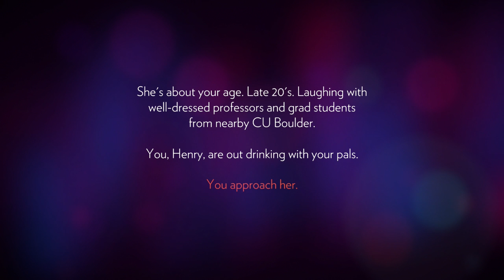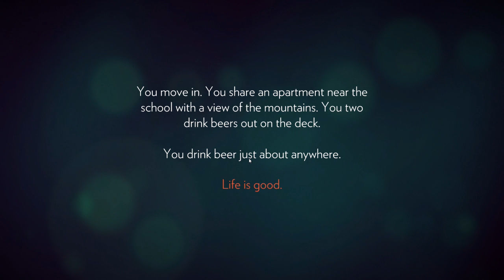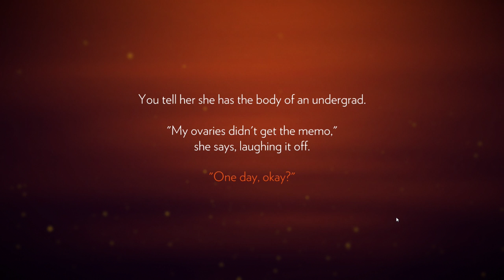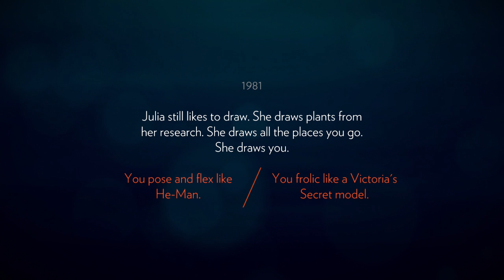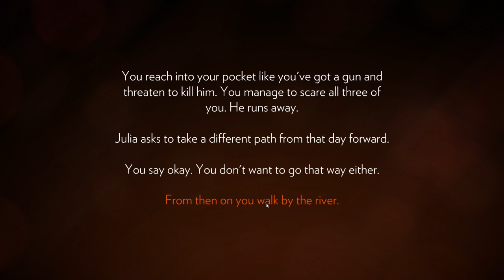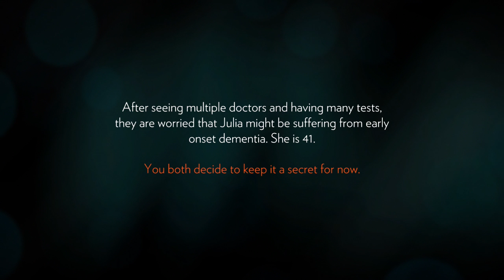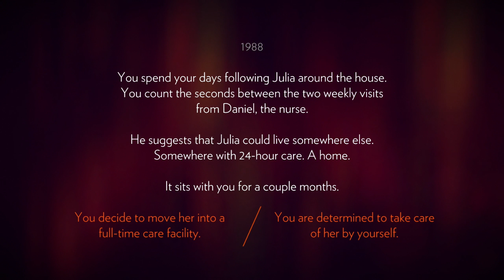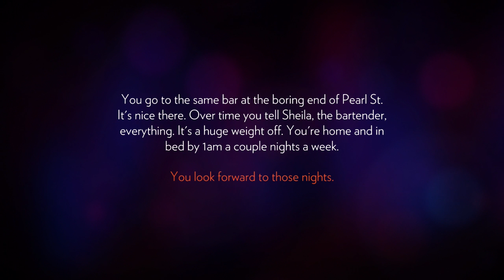Firewatch #1 - Setting The Stage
An episode chock full of exposition. I cannot wait to keep playing!

Amazing new intro animation by the cool dude SuperPlaid64!

Beautiful thumbnail art by my brother Mauricio! Check him out